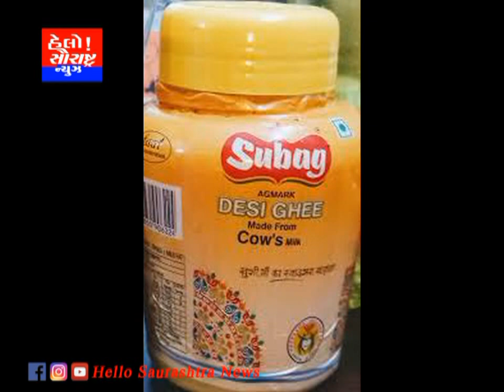આરોગ્ય શાખા દ્વારા અખાદ્ય પદાર્થનો નાશ કરાયો